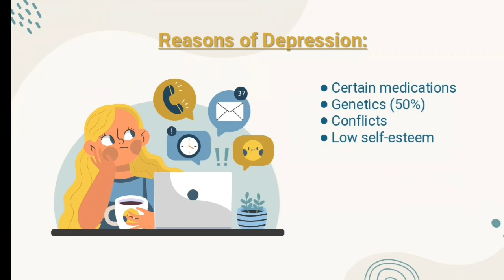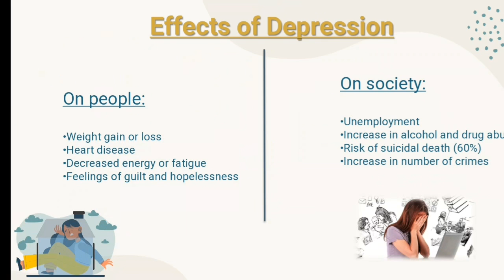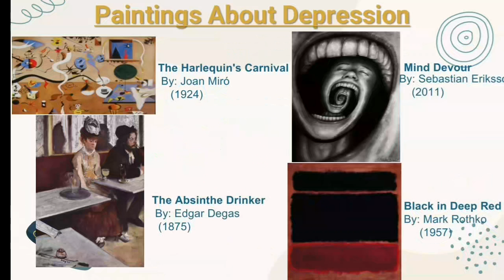Is Depression a Silent Killer or Just a Bad Mood? (Student’s work)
In my English language class, Zahraa presented orally the nature of depression, its treatments,  and   how it leads to crimes and suicidal attempts.